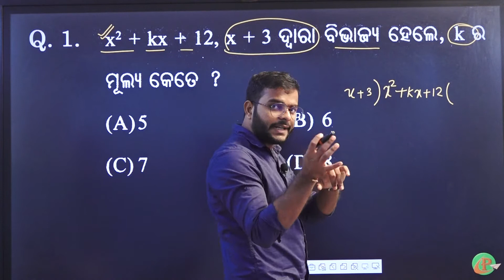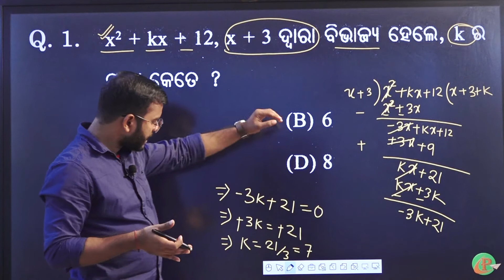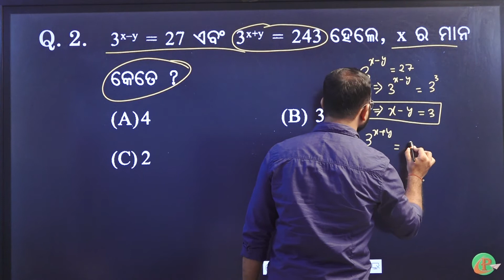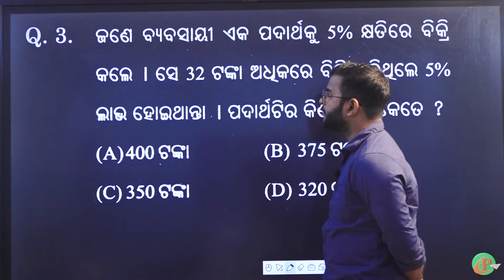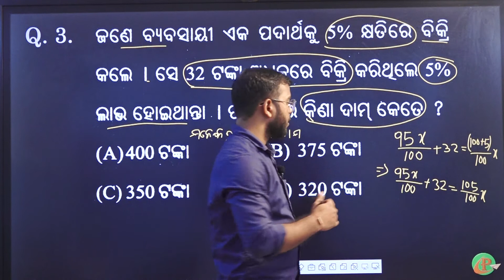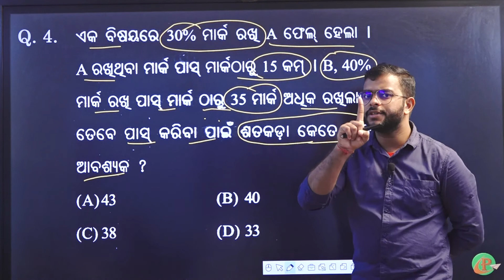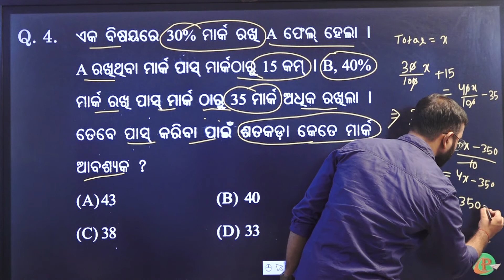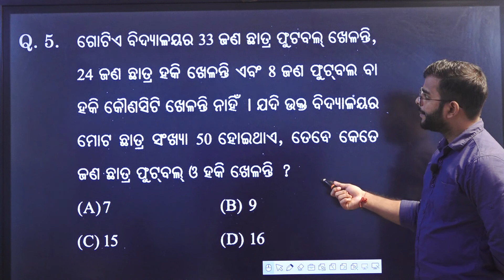ପଠାଣି ସାମନ୍ତ ଗଣିତ ମେଧାବୃତ୍ତି - ନବମ ଶ୍ରେଣୀ || ପରୀକ୍ଷା ଉପଯୋଗୀ ପ୍ରଶ୍ନୋତ୍ତର || ଭାଗ- ୭